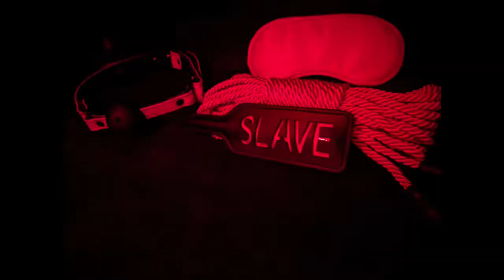Safe Word Teaser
Safe word, A safe place to explore outside the vanilla. Come join your new friends, Host Orora Storm and Remi D'Beau and Co-Hosts Cane Marcos and Phynix Grey For a new take on the world of kink. This is fun, entertaining, educational based, YouTube specifically designed so you the viewer can get your questions answered. Every Tuesday we will be posting a video with a live session Every Friday starting Sept. 25th  to dive deeper into the topic of discussion that week. so come make new friends, learn in a judgment free zone, and laugh with us as we explore this world together. Bring a friend, Bring yourself, but don't forget your Safe Word